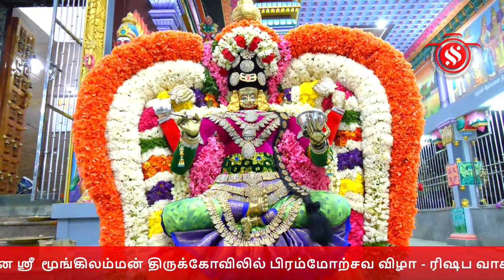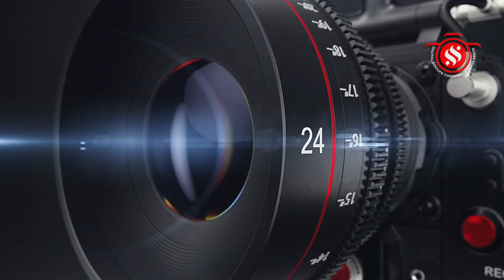திண்டிவனம் நகர கிராம தேவதையான ஸ்ரீ மூங்கிலம்மன் திருக்கோவில் பிரம்மோற்சவ விழா - ரிஷப வாகனம்